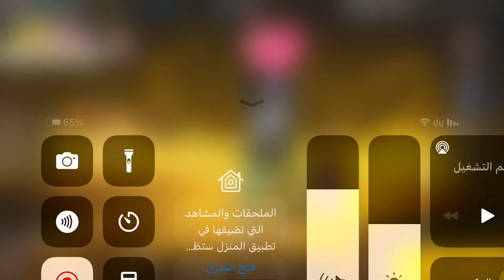حرق المتجر الغامض ❤ ❤